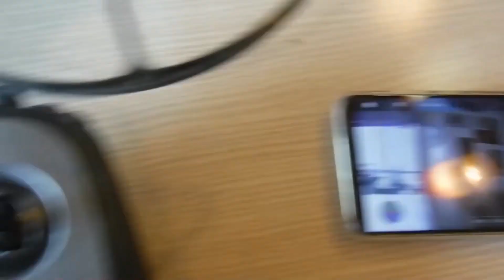Лучшие Квадрокоптеры с Камерой с Aliexpress. Какой Дрон Выбрать в 2021 году? Топ Коптеров! Рейтинг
Лучшие Квадрокоптеры с Камерой с Aliexpress. Какой Дрон Выбрать в 2021 году? Рейтинг
XKJ 2020